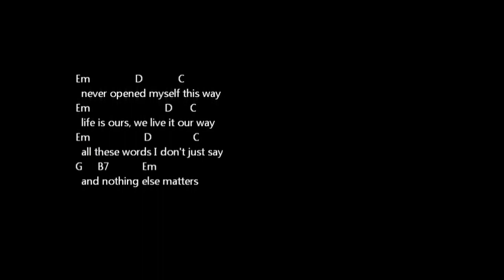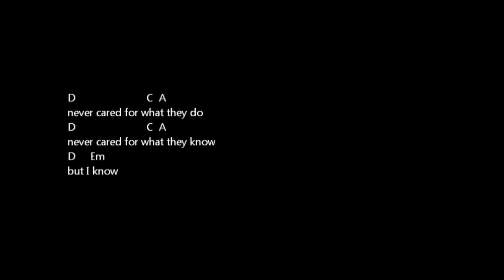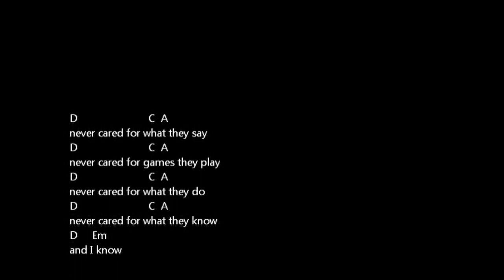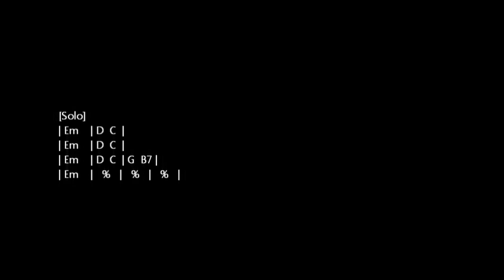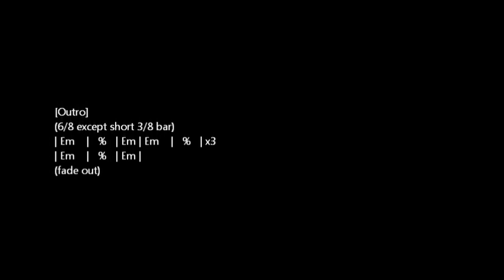Backing Track Nothing Else Matters by Metallica Chords & Lyrics